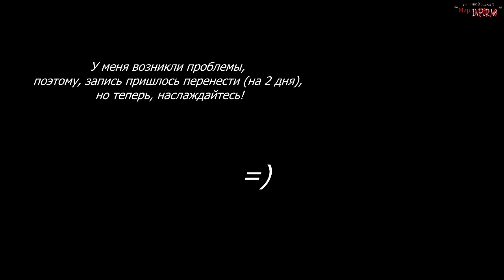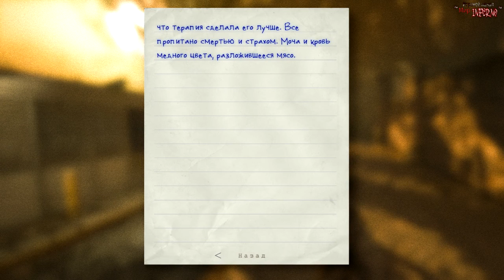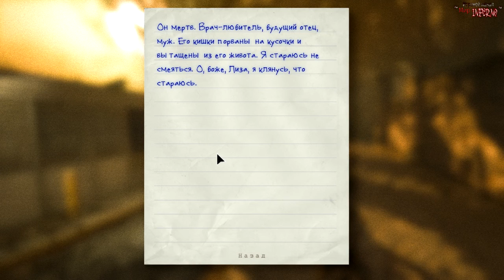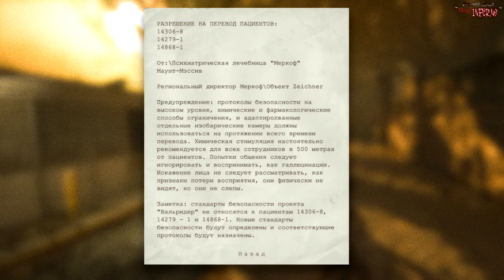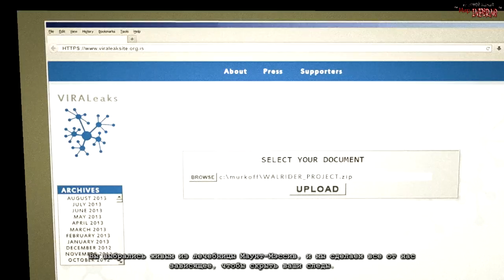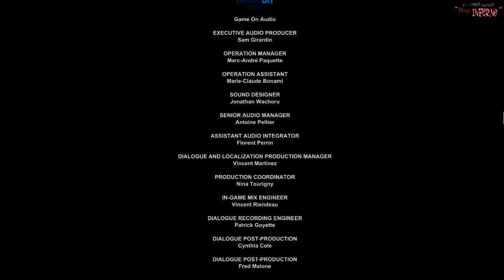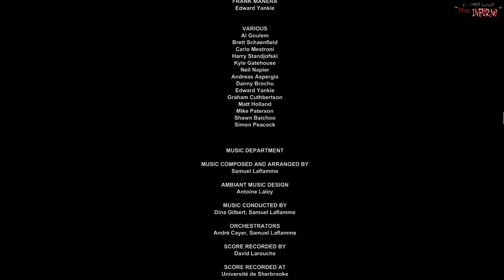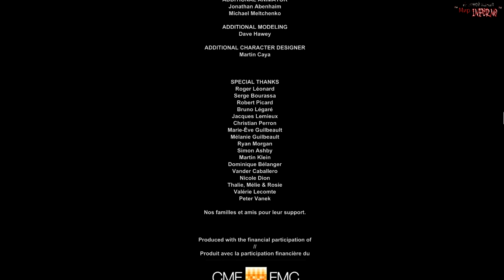Прохождение Outlast: Whistleblower #6 ФИНАЛ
Whistleblower (Информатор). "Информатор" расскажет нам о событиях, предшествующих оригинальной истории, добавит несколько новых карт и шанс увидеть "жестокие эксперименты, которые привели к событиям оригинальной игры". История "Информатора" будет опять происходить в лечебнице Маунт-Мэссив и, по словам Red Barrels, "т.к. информатор - это тот анонимный источник, который привел главного героя оригинальной истории Майлза Апшера в Маунт-Мэссив одной судьбоносной ночью, вы столкнетесь с экспериментами и нарушениями (во имя науки, разумеется), которые привели к уничтожению псих-больницы". В дополнении к новым картам и персонажам, "Информатор" расскажет нам более подробную "темную историю" транснациональной Корпорации Муркофф. Игроки так же "исследуют психушку за несколько минут до резни и испытают все произошедшее первыми. Если ты сможешь выжить, то посетишь новые места и встретишь ужасающих персонажей в очередной миссии по поиску правды, о которой никто не должен узнать".